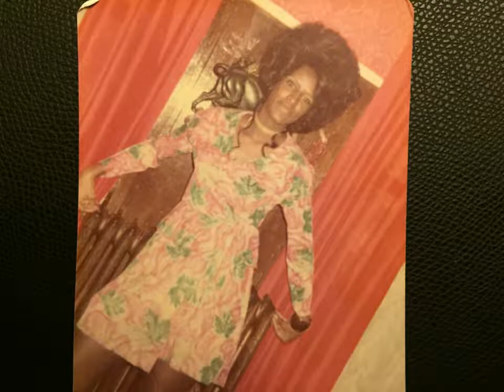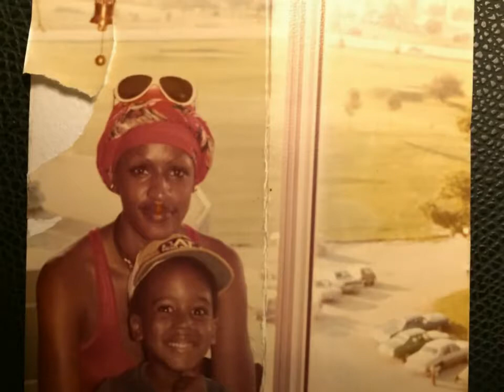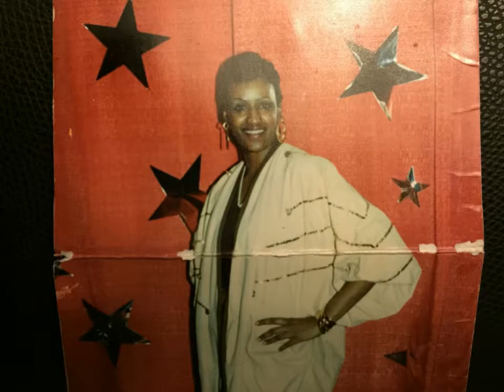OSP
Happy Mothers Day Mom - 10 years of missing you